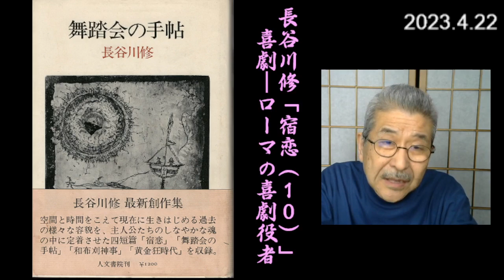朗読を表現に=長谷川修「宿恋(10)喜劇―ローマの喜劇役者」渡辺知明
長谷川修の処女作「宿恋」は20編の短章から書かれている。
第10作目「喜劇―ローマの喜劇役者」は役者が自らの喜劇を語る。